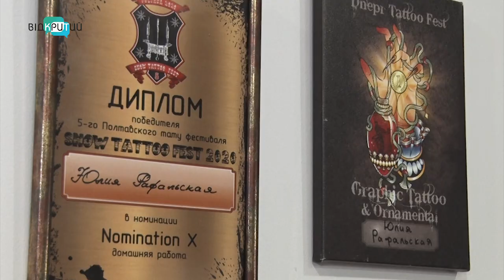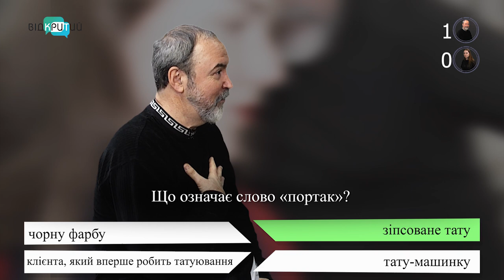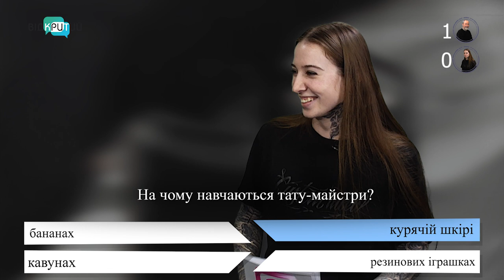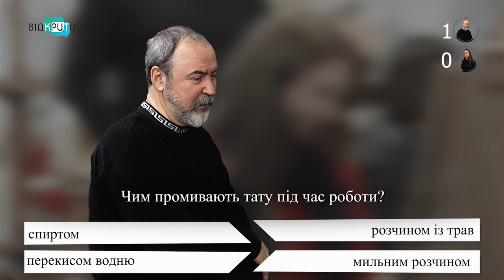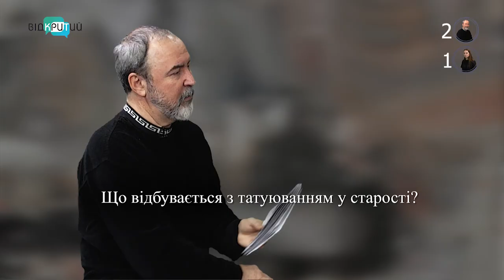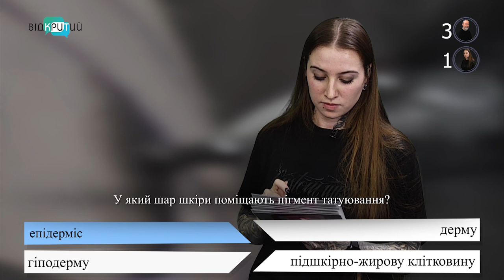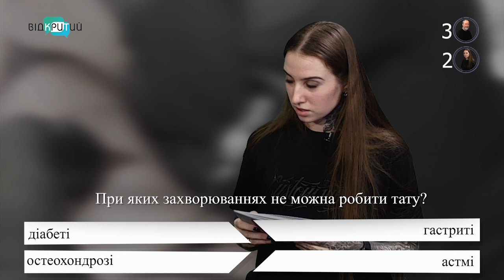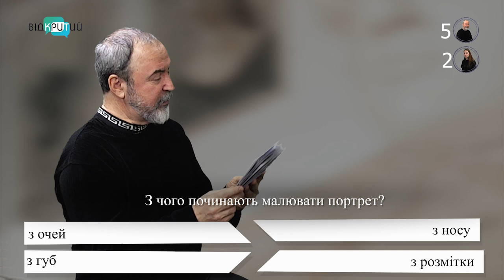Тату-майстер і художник - програма "На контрасті"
Дві протилежності, двадцять запитань і лише один переможець. У цьому випуску грають тату-майстер і художник. Кому ж вдасться розгадати секрети професії свого опонента?

Нові випуски програми дивіться щоп'ятниці о 19:45 на телеканалі Відкритий.